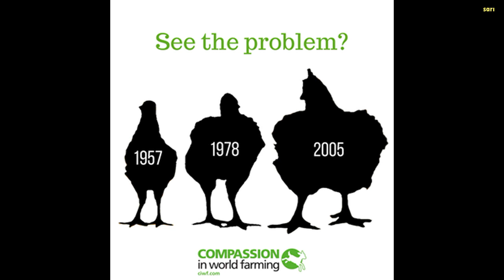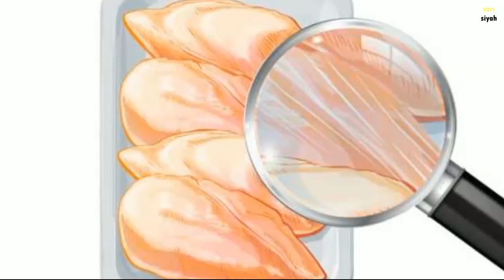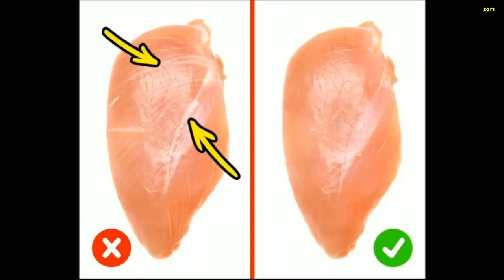Aldığınız tavuk etinde beyaz çizgiler mi var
üzerinde beyaz çizgiler olan tavuk etlerine dikkat...